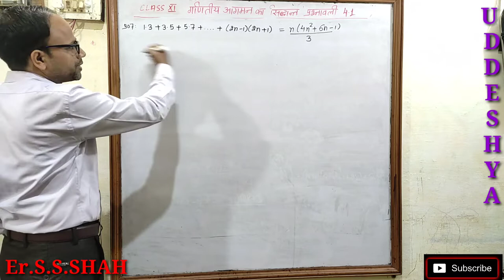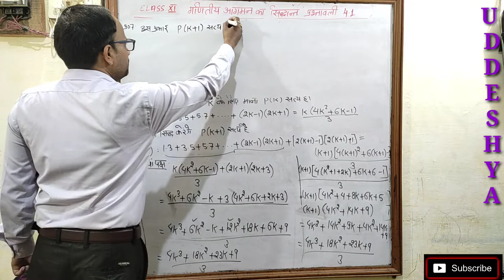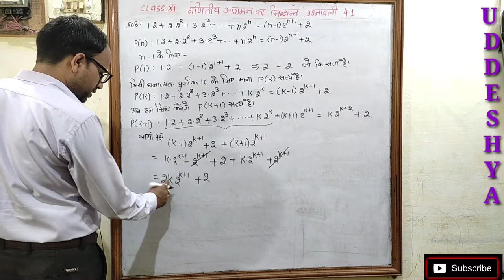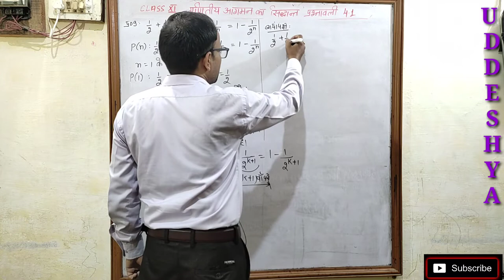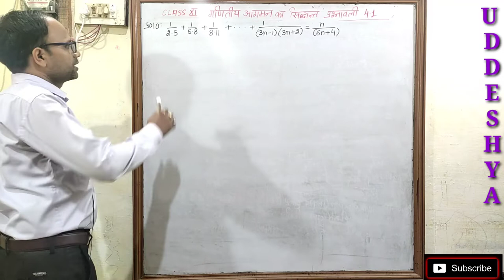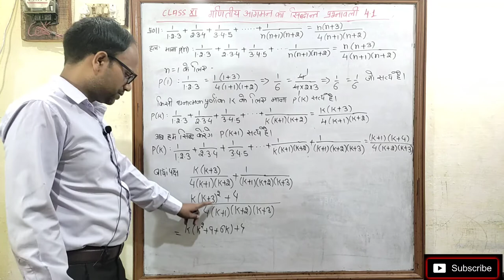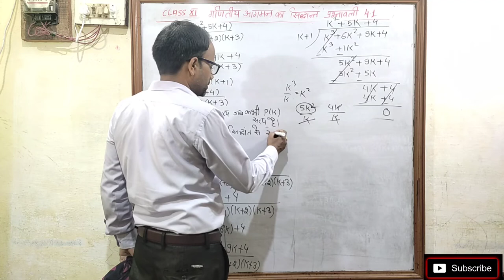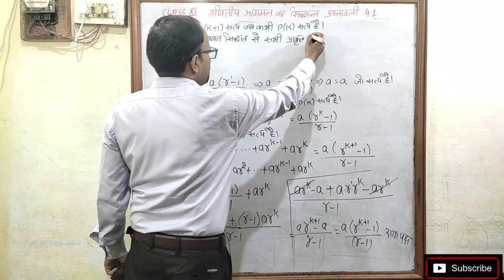गणितीय आगमन का सिद्धांत Principle of Mathematical Induction Class 11 पाठ 4 प्रश्नावली 4.1 भाग 2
गणितीय आगमन का सिद्धांत
हिन्दी माध्यम संपूर्ण हल
Hindi medium
Principle of Mathematical Induction
उद्देश्य अकादमी
उद्देश्य एकेडमी
class 11 chapter 4 Principle of Mathematical Induction exercise 4.1
class 11 chapter 4 गणितीय आगमन का सिद्धांत प्रश्नावली 4.1